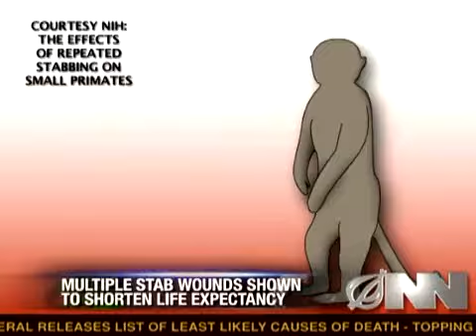Multiple Stab Wounds May Be Harmful To Monkeys